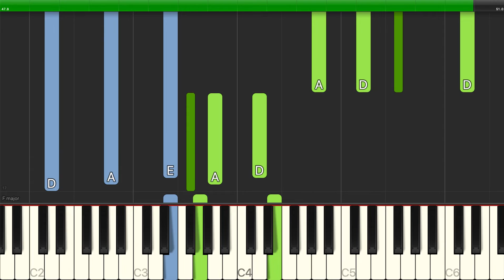Traditional Folksong - Sweet The Evening Air Of May - Piano Backing Track Tutorials - Karaoke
Learn how to play Traditional Folksong - Sweet The Evening Air Of May - Piano Backing Track Tutorials - Karaoke